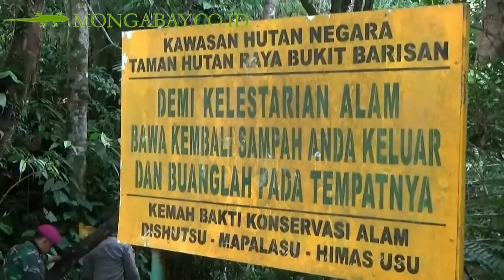Banjir Bandang Air Terjun 2 Warna Tewaskan Belasan Orang